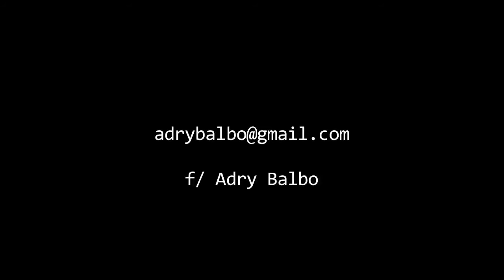Reel Adry Balbo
Actress  Reel